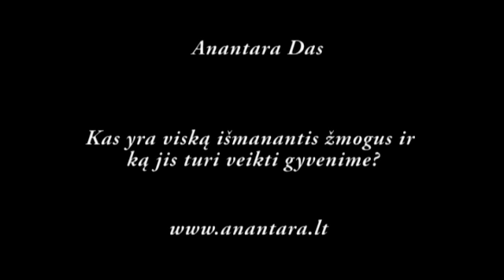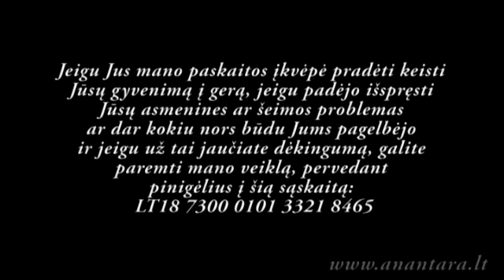Anantara Das - Kas yra viską išmanantis žmogus ir ką jis turi veikti gyvenime